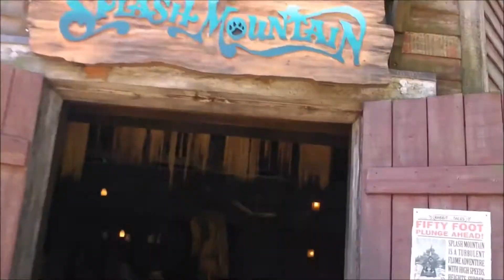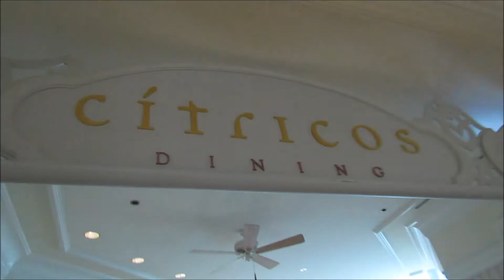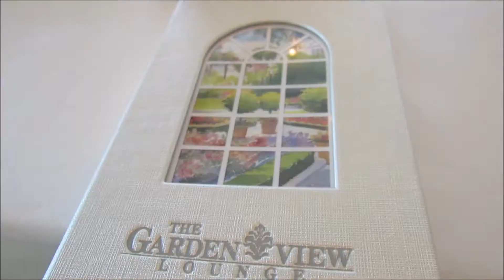Mel Leaves the House | Walt Disney World Family Holiday 2014 - Day 14: Magic Kingdom/Epcot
In June 2014, my family and I took two weeks off and went to Walt Disney World in Orlando, Florida, and we had an amazing time!